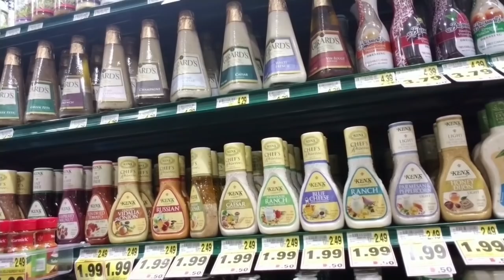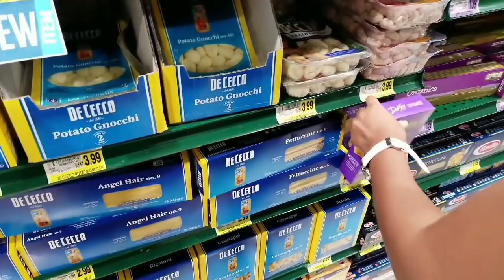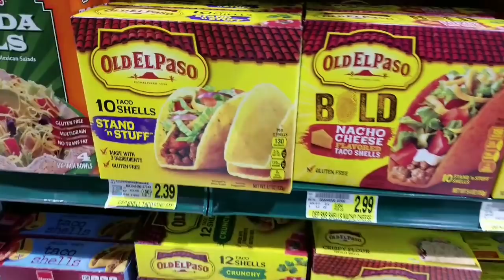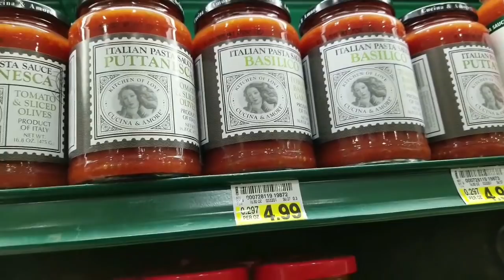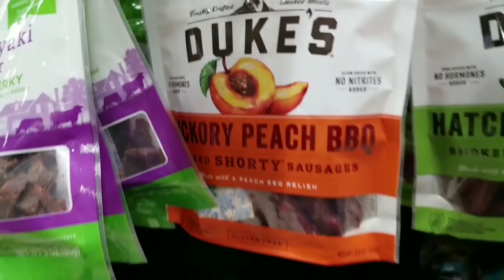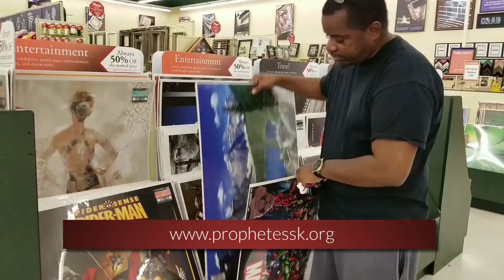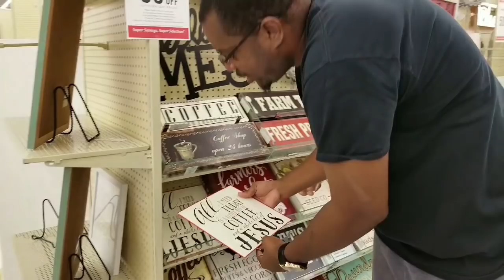Shopping At Harris Teeter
Shopping At Harris Teeter was fun at we saved some money and found lots of speciality items. Harris Teeter offers food that most grocery stores don't.